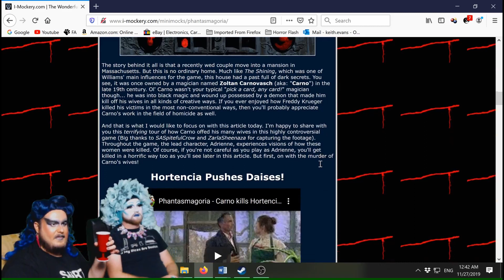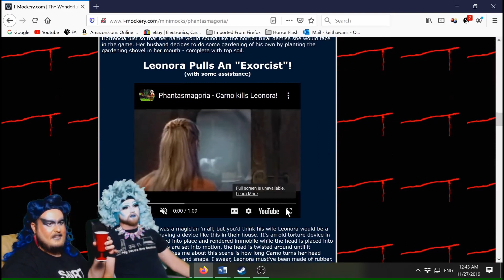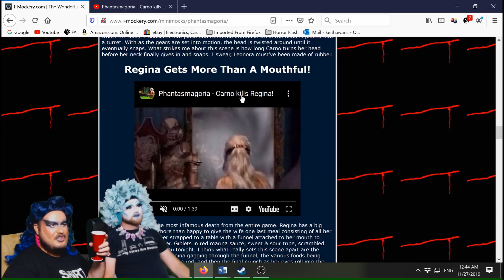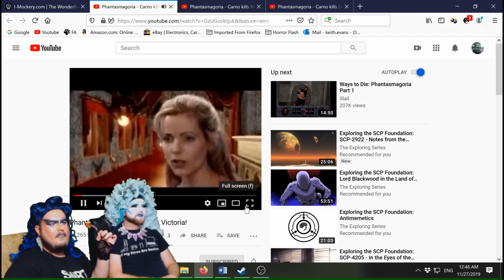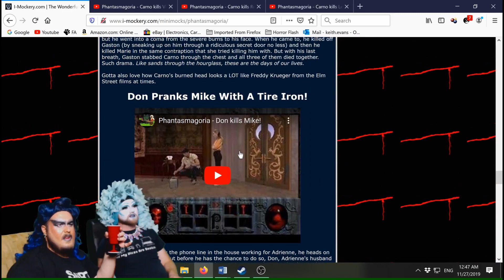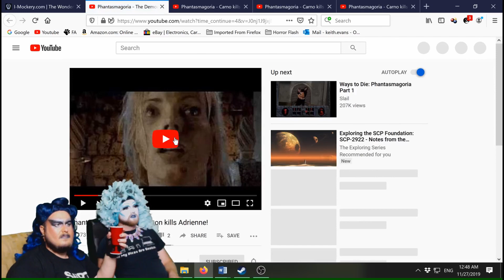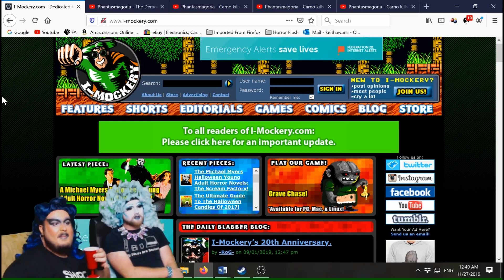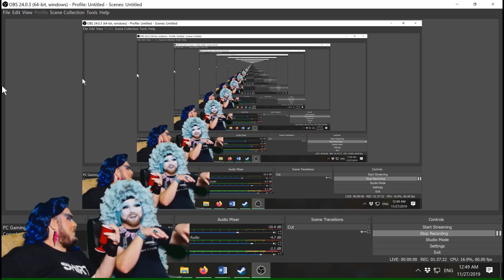PHANTASMAGORIA #5 | Finale + Extras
A long slough to the end, and so many cut corners. We missed so much. But do not fret! with the power of the internet we were able to find all the juiciest tidbits we blazed past!
Community Goals!!!